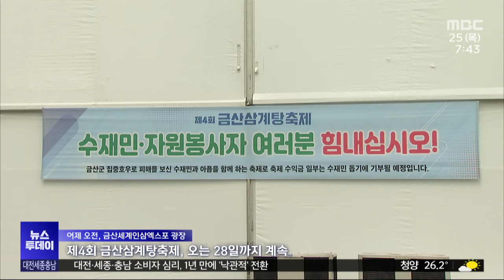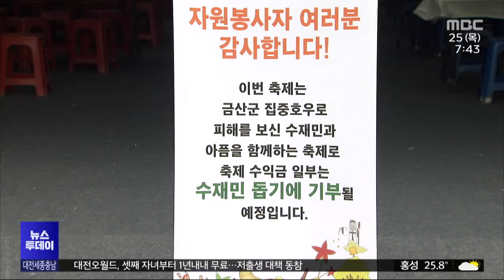'금산 삼계탕 축제' 개막...오락성 대폭 축소/대전MBC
금산 인삼을 통째로 넣은 삼계탕을 맛볼 수 있는 금산삼계탕축제가 오늘부터 닷새 동안 열립니다. 올해 축제는 최근 집중호우 피해를 입은 주민들을 고려해 오락성 프로그램을 최소화하고 수익 일부를 기부하기로 했습니다.